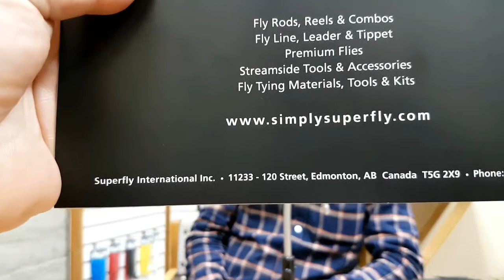Friday Night Flies - Alberta Brown Trout Fly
After our first experience Brown Trout fly fishing in Alberta we came up with this pattern.  This fly combines all the best atributes of a brown trout fly.  Tie a few and let us know how they work.  Enjoy the show!